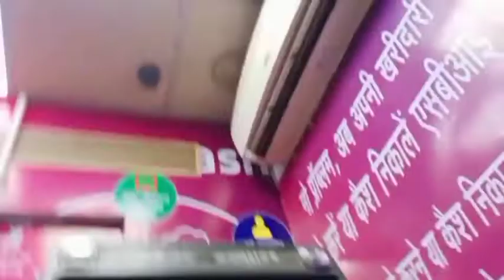Adi Din Pore Sim Chaton Benaw||Santhal Vlogger Durgi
Adi din pore sim chaton benaw

Santhali Vlogger Durgi

Your Quaris-
Daily vlogs video
Daily vlogger
Daily vlogs
Vlog video
Village vlog
Santhali vlogs
Santali vlogs
Santhali vlogger
Santhali video
Santhali blogs
Santhali new vlogs
Indian blogger
Indian vlogs
Santhali new video 2022
Jamshedpur vlog
Jharkhand vlog

🙏Johar🙏